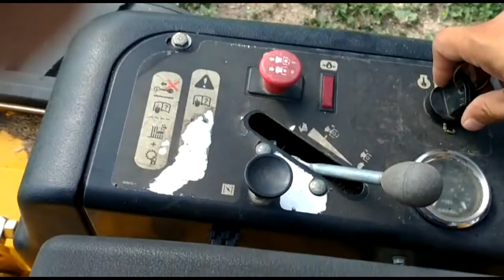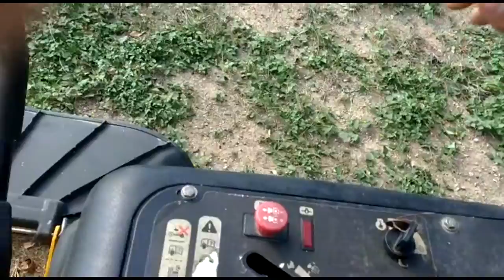trabajando en la pradera parte 2